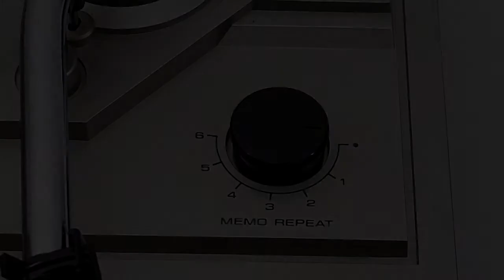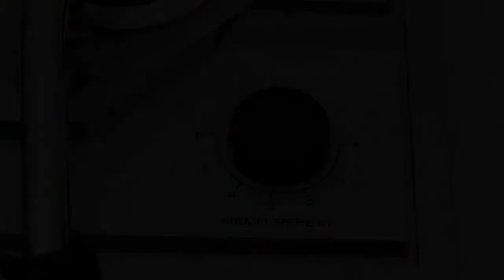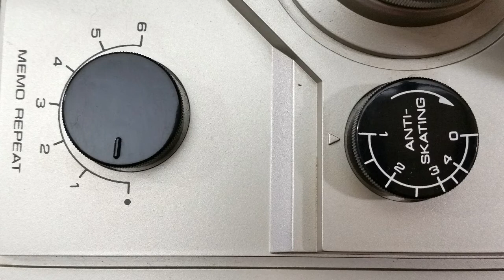TENSAI TD-750QZ редкий проигрыватель винила с кварцевым прямым приводом за небольшие деньги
В видео есть неточность. Я купил это проигрыватель за 47 евро без доставки (в видео указана цифра 70 евро).
Под торговой маркой TENSAI на территории Западной Европы и Швейцарии продавались изделия японской фирмы AKAI. Техническое состояние проигрывателя замечательное. Достойный образец классики виниловых проигрывателей середины 70-х годов ХХ века.

Сеня Туруханский